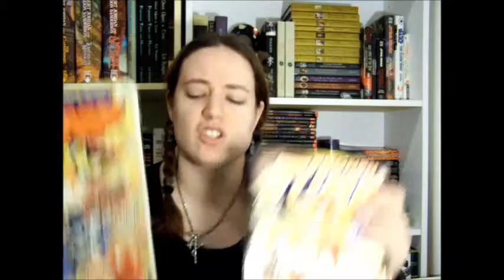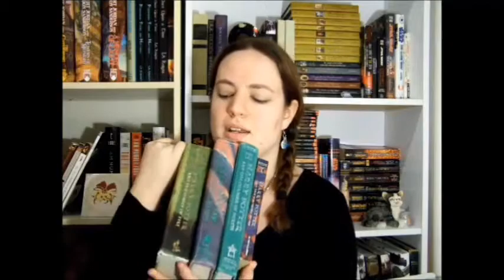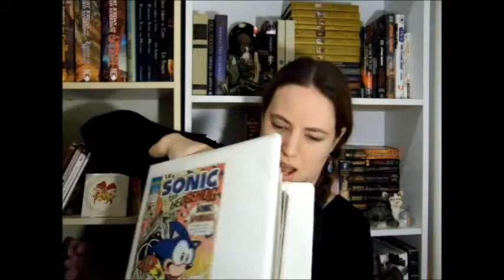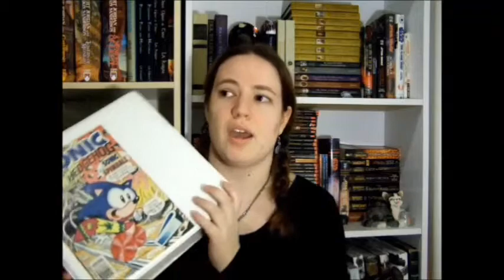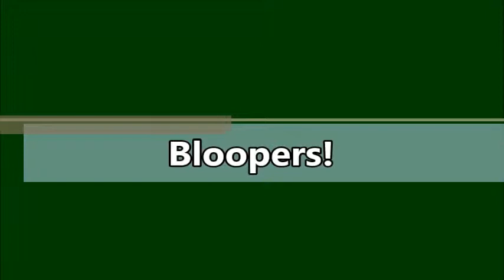Top Ten Books I Read as a Kid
It's Top Ten Wednesday and today I'm talking about books I read as a kid. Some I've talked about a lot, others not so much and at least 1 not at all. :)

Baby Blue Cat and the Whole Batch of Cookies by Ainslie Pryor